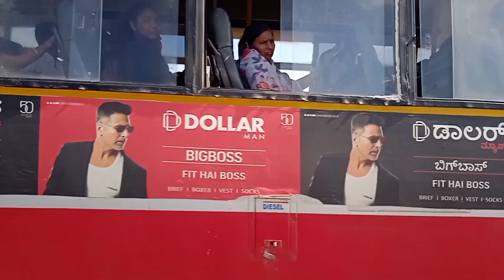ಅಣಜಿ ಕೆರೆ ಕೋಡಿ ದುರಸ್ತಿ / Anaji lake kodi repairy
Hi i am doing video about ಅಣಜಿ ಕೆರೆ ಕೋಡಿ ದುರಸ್ತಿ / Anaji lake  kodi repairy

Prasannakumara KH-
Davangere Karnataka,  (India)